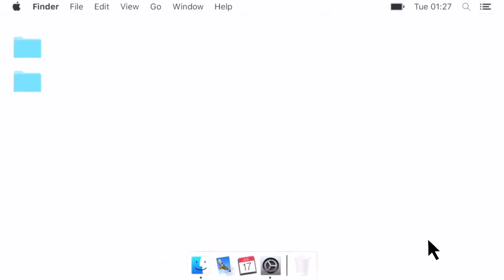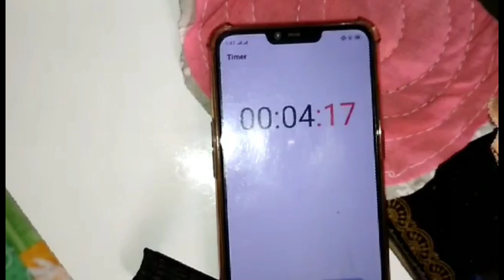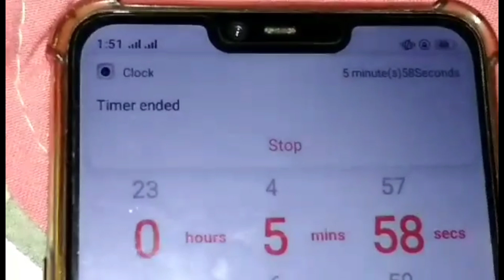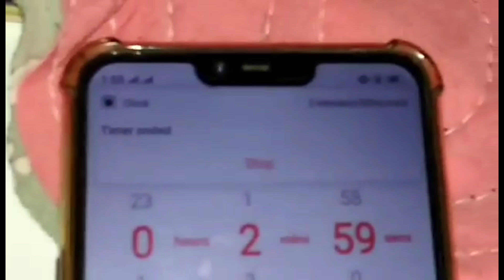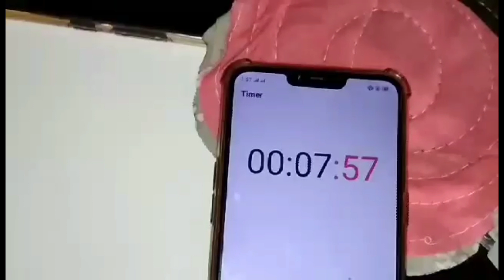Puto with cheese | Bisaya Inday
Hello guys for todays video ,Gagawa ako ng puto with cheese para saaking pamilya(PANG MERIENDA)

In a mixing bowl, combine the dry ingredients starting from the flour, sugar,and baking powder then mix well.

Add the butter, evaporated milk, egg, water and pandan essence (dissolve the pandan essence in water) then mix all the ingredients thoroughly.

Pour the mixture in individual molds

If you are using non - quick melt Filipino brand cheese, You may put the cheese on top of the mixture otherwise put the cheese on top after steaming (step 6)

Pour the water in the steamer.

Arrange the molds in the steamer then steam for about 20 minutes

If you are using quick melt cheese,remove the cover of the steamer and top each puto with quick melt cheese then continue steaming (with the cover on) for 2 to 5 minutes

Remove from the mold and arrange in a serving plate

Serve either hot or cold. 😉 Share and Enjoy!

Edit by:Rhaine (@ren rossy)